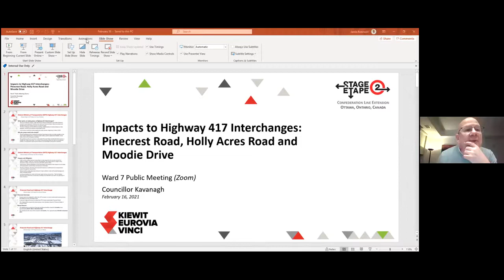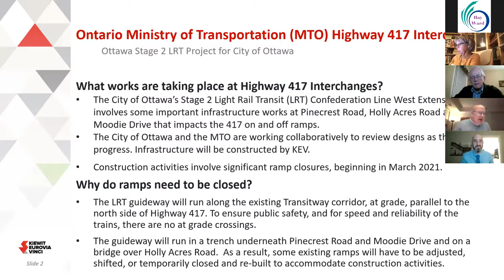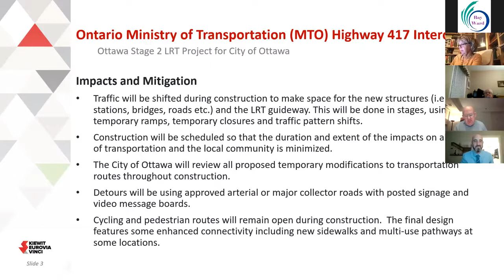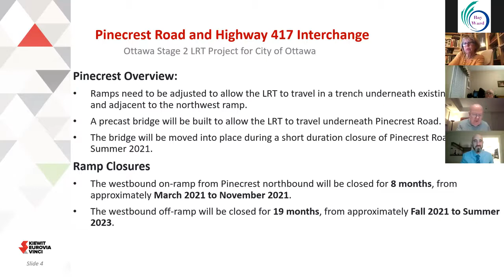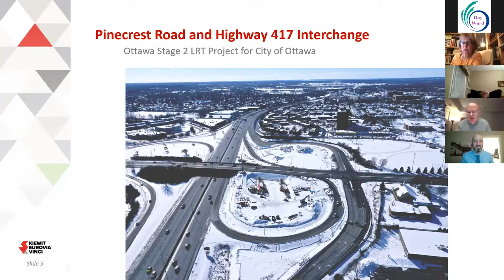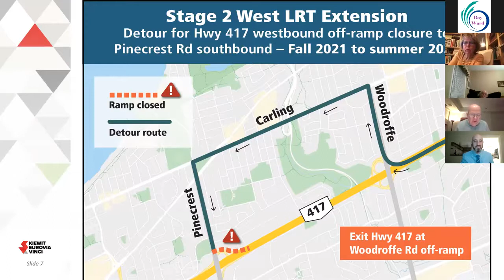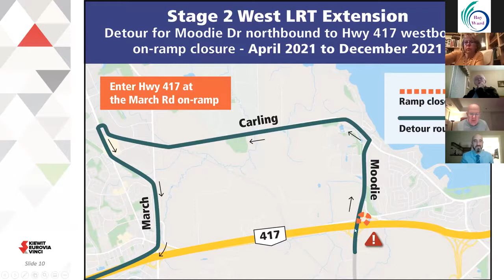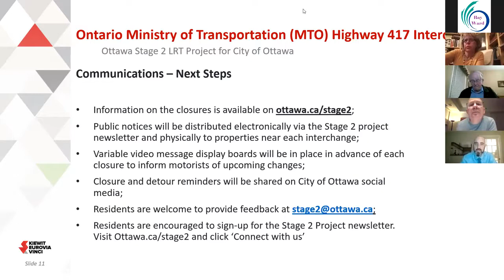Welcome To OC TRANSPO 293-LRT Stage 2 Impacts on Highway 417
Tgew impact of construction on the 417 due to LRT construction. Video courtesy of Kitchissippi Ward/You Tube Channel/ City Councilor Theresa Kavanagh. copy right holders. Not my vid.
Additional info:
Watch the information session explaining the impacts of LRT Stage 2 construction on the Highway 417 interchanges Moodie, Hollly Acres, and Pinecrest.